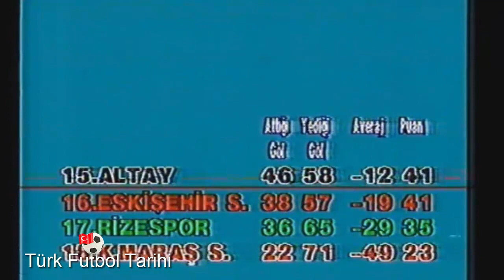1988 1989 Adana Demirspor Karşıyaka KIRMIZI KARTA RAĞMEN 38.Hafta Maçı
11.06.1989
adana demirspor: fatih yılmaz, cengizhan köksal, mehmet demirtaş, sedat varak, gürcan aday, tekin incebaldır (dk. 86 mustafa ulucan), muzaffer cansu, ayhan kaynak (dk. 82 fethi esin), zafer tüzün, ümit özkalp, ziya yıldız

teknik direktör: yaşar kartal

karşıyaka: zlatko juricevic, muharrem gürbüz, imdat yılmaz, ülken durak, yusuf tepekule, zafer derici, metin selçuk (dk. 83 necmettin sert), miodrag martac, recep umut, cevdet çapar, rıza tuyuran (dk. 79 ali yüksel can)

teknik direktör: branko stankovic (yugoslavya)

gol:
(1-0) zafer tüzün dk. 6
(2-0) zafer tüzün dk. 77 (pen.)
(2-1) ali yüksel can dk. 87 (pen.)

sarı kart:
muzaffer cansu dk. 13 (adana demirspor)

kırmızı kart:
tekin incebaldır dk. 37 (adana demirspor)